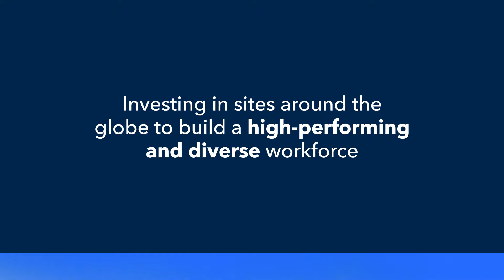Intuit’s Workplaces of the Future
At Intuit, we’re building the workforce and workplace of the future by investing in our sites around the world. We're developing a high-performing and diverse workforce, and embracing hybrid work to support collaboration and connection, regardless of where we work.

We’re thrilled to announce the opening of our new New York, Mountain View, and Atlanta offices, designed to help our employees do the best work of their lives. These are significant milestones in our journey of investing in our sites, enabling us to continue attracting and retaining top talent. These new sites reflect the best of Intuit’s leading workplace design that creates more flexible environments and delivers on our commitment to sustainability and supporting local communities. They provide spaces that foster connections and spark creativity, innovation, and collaboration.